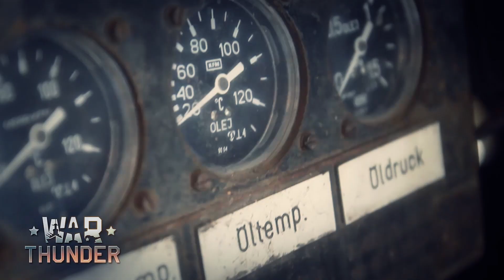War Thunder: Доставка Су-100 на выставку